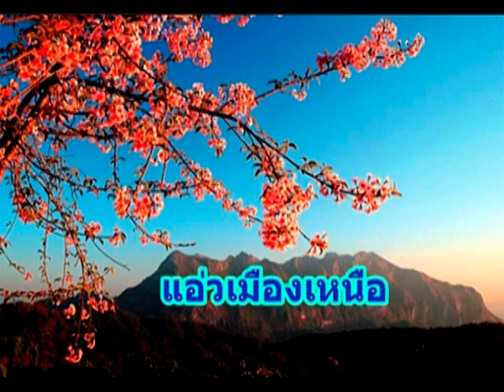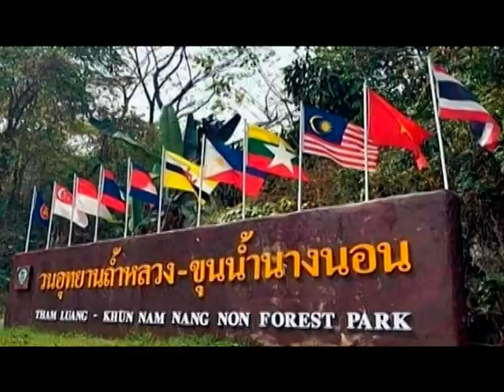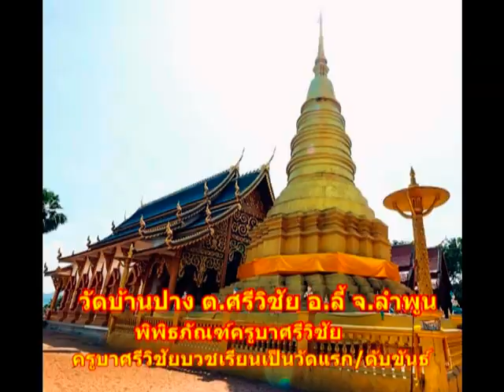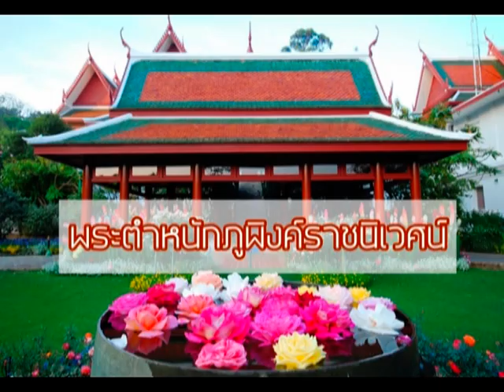แอ่วเมืองเหนือ 8จังหวัดม่วนอกม่วนใจ๋แต้ๆ: แพร่ น่าน ลำปาง เชียงราย พะเยา ลำพูน แม่ฮ่องสอน เชียงใหม่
To be happy and truly enjoy! Travel to the 8 northern provinces of Thailand together: Phrae, Nan, Lampang, Chiang Rai, Phayao, Lamphun, Mae Hong Son, Chiang Mai by Mayuree Wangrairot.
ไม่คิดว่า สร้างวีดีโอ "แอ่วเมืองเหนือ 8 จังหวัด จะยากเช่นนี้ " ต้องหาข้อมูลภาพจากอินเทอร์เน็ท ให้สอดคล้องเนื้อเพลง ต้องตัดแต่งทุกภาพ ..เลยตามเลย จนไม่ได้หลับได้นอน (จาก7โมงเช้าวันจันทร์27-4-63ถึง 7 โมงเช้า วันอังคาร 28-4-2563)
และได้ลบวีดีโอที่อัพโหลดแล้วถึง 4 ครั้ง (วิดีโอ - เดินทางไปภาคเหนือของประเทศไทยใน 8 จังหวัด) เพราะ ตกหล่นภาพ วัดบ้านปาง ต.ศรีวิชัย อ.ลี้ จ.ลำพูน ซึ่งเป็นวัดแรกที่ครูบาศรีวิชัยบวชเรียน เป็นวัดที่ท่านสร้างเป็นแห่งแรก เมื่อ พ.ศ.2444 ทั้งเป็นสถานที่ดับขันธ์มรณภาพ และตกหล่นน้ำพุบ้านเหมืองแร่ อ.ปาย จ.แม่ฮ่องสอน  จึงได้แก้ไขโดย เพิ่มวัดบ้านปาง,ภาพช้างหลายตัว,ภาพน้ำพุร้อนบ้านเหมืองแร่  อ.ปาย จ.แม่ฮ่องสอน เพื่อให้สัมพันธ์กับเนื้อเพลงเที่ยวเมืองเหนือ 8 จังหวัดของประเทศไทย และ
ได้อัพโหลดใหม่ครั้งสุดท้ายในวันเสาร์ที่ 2 พฤษภาคม พ.ศ. 2563 เวลา 14.41 น.
ขอบคุณ ขออนุโมทนาบุญ ท่านสนิท ศ. แต่งคำร้อง/ทำนองเพลงแอ่วเมืองเหนือ และ เรียบเรียงดนตรี – หนุ่ม ภูไท
ขอบคุณ ขออนุโมทนาบุญ ศิลปินราชินีเพลงล้านนา อบเชย เวียงพิงค์(ศรีสุข-อินทราพุทธ-อินตาพุฒ) ผู้มีเสียงใสก้องกังวานอมตะ ม่วนล้ำและศิลปินล้านนาเสียงนุ่ม วีระศักดิ์ จันทิมา และเจ้าของเครดิตภาพในอินเทอร์เน็ต
“การให้ทาน ภาพสวยเสียงเพลง เป็นบุญตา บุญหูแด่มวลชน เพื่อเป็นดนตรีบำบัด ให้มวลชนมีความสุขผ่อนคลาย ได้บุญกุศลยิ่ง”

"รู้สึกอาย แพทย์ผู้ให้การรักษา ข้อเข่าเสื่อมและดวงตา เพราะสาเหตุจากพฤติกรรมไม่เหมาะสมทั้งสิ้น"

"วีดีโอ ทุกชุดของผชช.มยุรี วรรณไกรโรจน์ ไม่มี ธุรกิจ ไม่มีรายได้เกี่ยวข้องทั้งสิ้น,ได้สร้างวีดีโอเพื่อให้มวลชนผู้สูงอายุมีความสุขผ่อนคลายเท่านั้น"
"Every video set by the director of Mayuree Wangrairot has no business, no income, and creates videos for the elderly to be happy and relaxed only"
Start creating this video from 7 am on Monday 27 April 2020 until 7 am on Tuesday 28 April 2020. I have a lot of sore eyes.
I deleted my uploaded video 4 times (video - traveled to northern Thailand in 8 provinces) due to missing a picture of Ban Pang temple, Si Wichai Subdistrict, Li District, Lamphun Province, which was the first temple where Khru Ba Sri Wichai was ordained as a temple of The first was built in 2444 B.E., both as a place of death and images of Ban Muang Rae Hot Spring, Pai district, Mae Hong Son province.
So I revised and improved this video by adding pictures of Ban Pang Temple, pictures of elephants and pictures of Ban Muang Rae Hot Springs, Pai District, Mae Hong Son Province, to link to the lyrics in the video. - Travel to Northern Thailand in 8 provinces of Thailand. And upload the latest video created on Saturday 2 May 2020 at 02.41 pm.

Thanks to the YouTube team (the largest YouTube website in the world for free video exchange services) and thanks to the Google team (the largest website in the world on Google for free internet search services) for helping my video work get public. Seniors can watch, listen to my videos without ads, separated by YouTube Premium and can search for my videos on YouTube Google.
Thank you very much and wish you all the YouTube and Google teams to be healthy and free from disease, Covid 19.

เพลง : แอ่วเมืองเหนือ
คำร้อง-ทำนอง สนิท ศ.
ศิลปิน : อบเชย เวียงพิงค์ - วีระศักดิ์

บุญยิ่งแล้วได้แอ่วเมืองเหนือ เมืองตี้งามเหลือเมื่อไปได้อู้กำเมือง
เมืองพระลอวัดช่อแฮรุ่งเรือง พระบาทมิ่งเมืองเมืองแป้งามแต้เซี่ยมใจ๋
แอ่วเมืองน่านล่องลำน้ำน่าน แก่งหลวงตระการซ่านซ่าโขดหินน้อยใหญ่
พระธาตุแช่แห้งแจ้งใจ๋ สุขใจซึ้งใจไหว้พระเป๋นศรี
เวียงละกอนนครเขลางค์ รถม้าลำปางนั่งพลางนึกเพลิดเพลินดี
ถ้ำงามผาไทก้อมีหินย้อยงามดี สวยดีน้ำตกตาดเหมย

ไปสุดเหนือถึงเขตแม่สาย ไปแอ่วเจียงฮายสายน้ำแม่กกหลั่งเลย
เจียงแสนแดนแคว้นเก่างามดั่งเกย ฟ้าจุ้มลมเจยไผ่เกยไปแล้วม่วนใจ๋
ถิ่นพะเยาเมืองงามเหมือนเก่า แอ่วกว๊านพะเยาพระเจ้าตนหลวงต๋นใหญ่
สาวงามนามดอกคำใต้ ติดใจงืดใจจะไดบ่ขาง
เมืองหละปูนลำพูนโสภา สวยงามวัดวาบูจาวัดเก่าบ้านปาง
แอ่วสาวอู้สาวป่าซางสมกำคนอ้าง สำอางเหมือนอย่างนางฟ้า

เมืองหมอกครึ้มคือแม่ฮ่องสอน มีม่อนดอยซ้อนซ้อนแซมสลับเหลี่ยมผา
มีจ๊างหลายวัดเก่าหมายศรัทธา เหมืองแร่พนาเพลินตาเอื้องแซะเอื้องดอย
แอ่วเจียงใหม่เมืองงามยิ่งใหญ่ เล่นน้ำปี๋ใหม่ได้ผ่อกระทงไหลลอย
สวยงามงานแห่งานปอย แอ่วดอยฮักดอยสุเทพภูพิงค์
เมืองเอื้องงามคนงามน้ำใจ๋ ยิ้มแย้มแก้มใส ชุ่มใจไผ่ก่ออยากอิง
ชุ่มเย็นเป็นที่พึ่งพิง ทั้งชายทั้งหญิงรักจริงรักยิ่งเมืองเหนือ

 (Mayuree Wangrairot - Elder Music video creator)
Expert public health academic, Retired Government Official